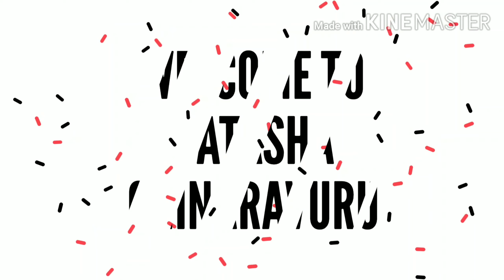Howtoknowskinsecrets Natashachinaravuru#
Skin secrets|| by natasha chinaravuru